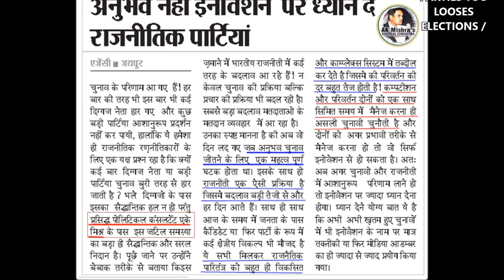संघ का डर - क्या करे विपक्ष ?-AK MISHRA POLITICAL CONSULTING